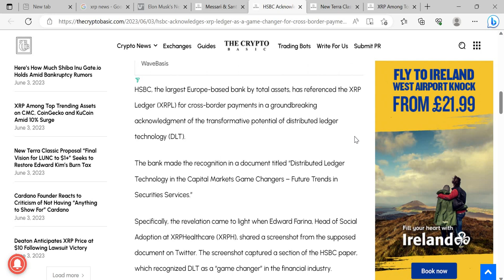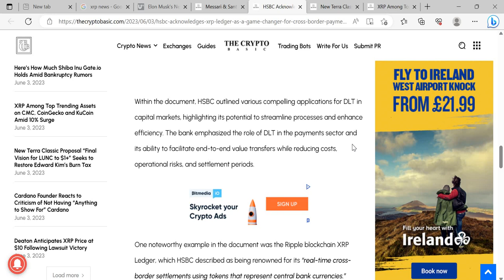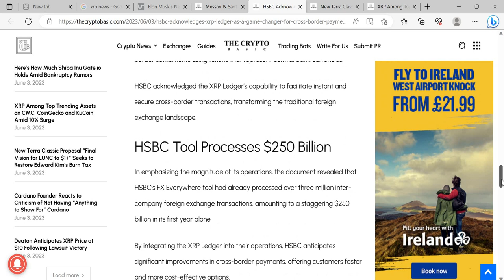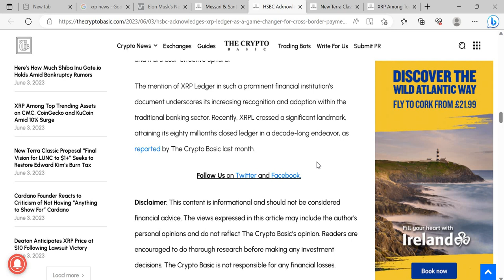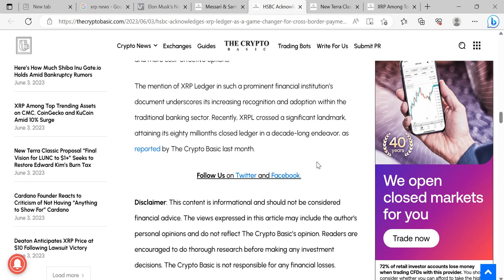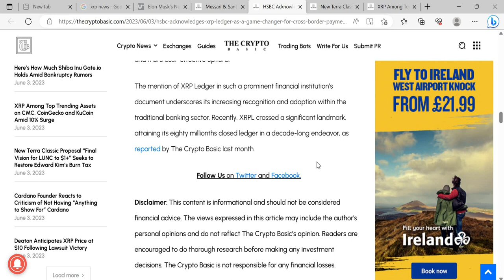THIS Is What Will Bring TRILLIONS Of Value To XRP!!!